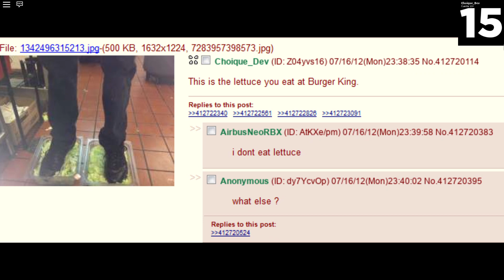Burger King Foot Lettuce DEAD MEME